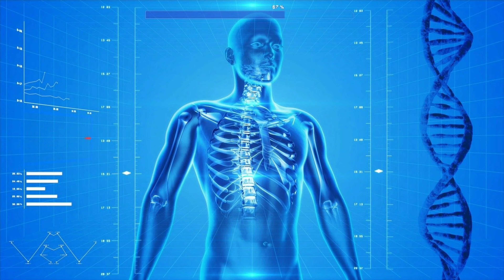रोजाना खाली पेट मूली का सेवन करेगा किडनी की परेशानी,बवासीर और असाध्य रोगों का जड़ से खात्मा।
Hello Everyone,
Dosto aaj ki is video me maine muli k health benefits ko share kia hai. ye kidney stone ko bhi dur krne me bht benefitial hai.

बस ये लगा लो ऐसा अदभुत निखार आएगा की दुनिया देखती रह जाएगी😱👁। Winter best Skin brightening remedy

periods के दौरान बालों को धोना चाहिए या नहीं?Scientific Reason for Not Washing Hair During Periods..

Lakme 9to5 CC Cream Honest Review In Hindi|| All Skin Type|| Lakme CC Cream || Sonam's Lifestyle||

जिद्दी से जिद्दी Stretch marks और Scars को कैसे करें हमेशा के लिए 100% खत्म natural चीजों से

क्या eyeliner लगाते समय आपके भी हाथ कांपते है तो ये easy trick follow कीजिए perfect eyeliner लगेगा👁

व्रत में सेंधा नमक क्यों खाते हैं? || How Rock Salt Is Benefitial For You || Sonam's Lifestyle ||

By Sonam's Lifestyle.